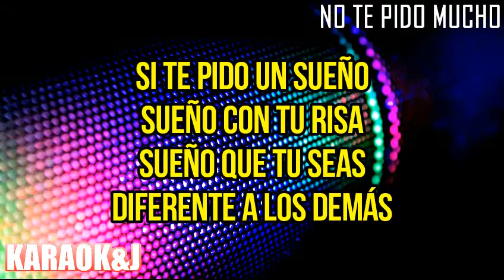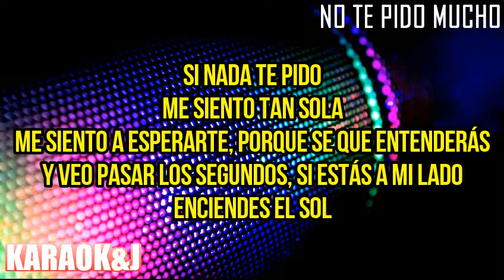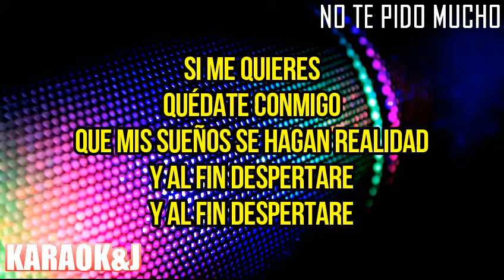Soy Luna | No Te Pido Mucho - Karol Sevilla (Instrumental Karaoke) [KARAOK&J]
Karol Sevilla - No Te Pido Mucho (Karaoke Version)

Watch the Karaoke Video of the song "No Te Pido Mucho" by "Karol Sevilla" made by KARAOK&J.